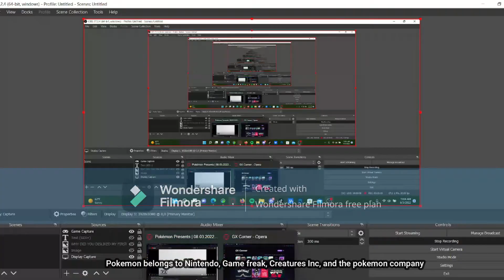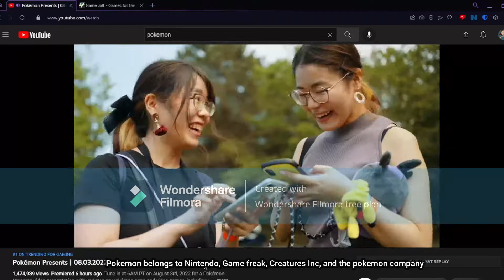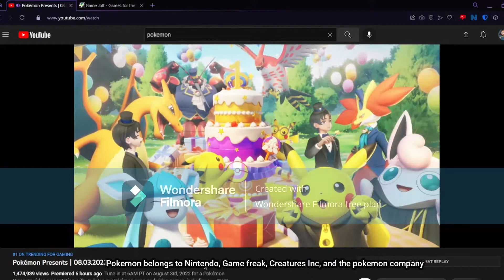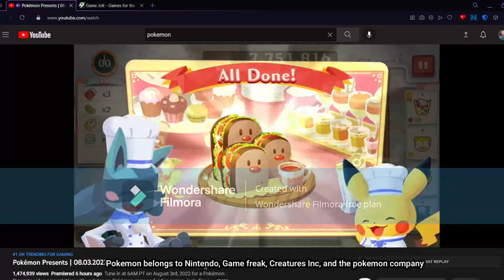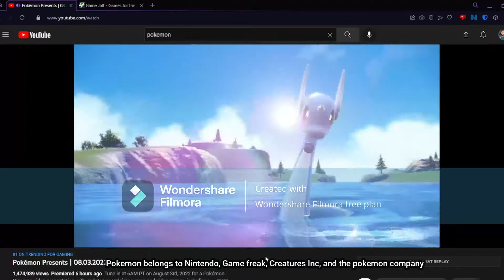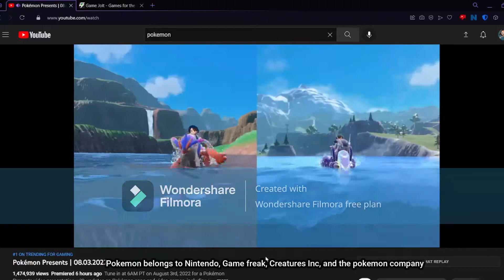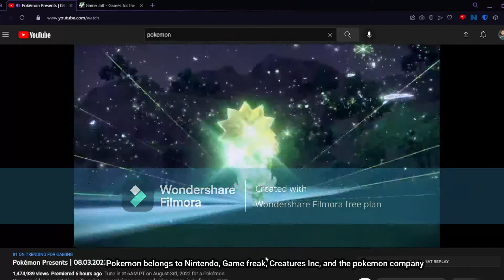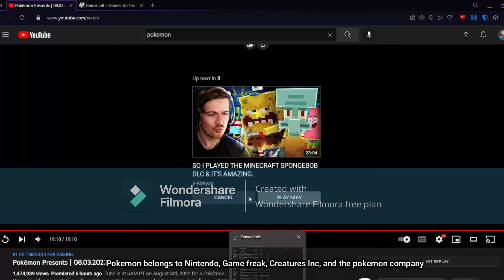I reacted to the Pokemon Presents 08 03 2022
Pokemon